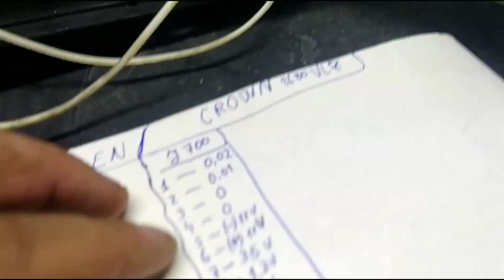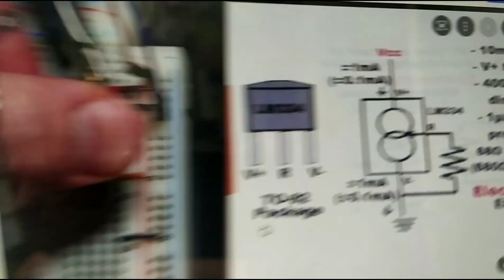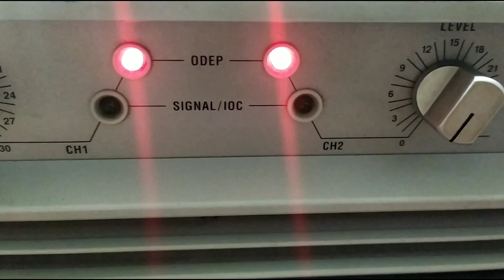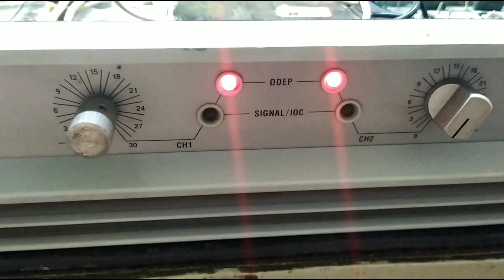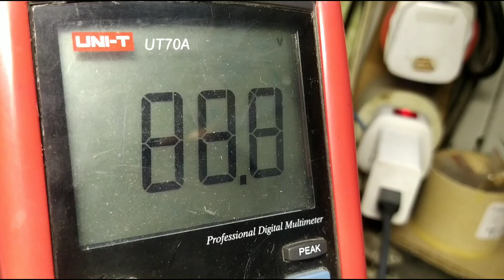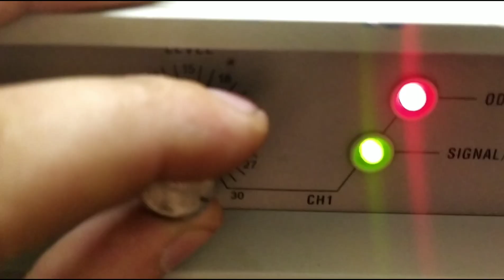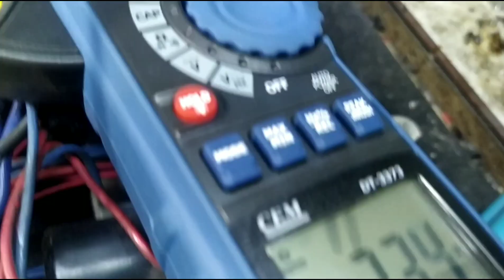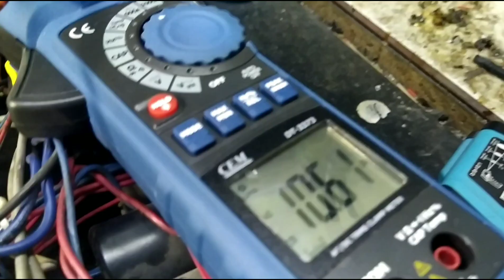CROWN macro-tech 3600, restaurare- partea1